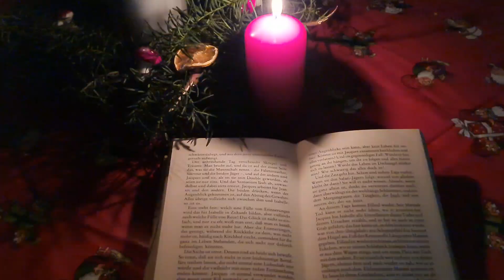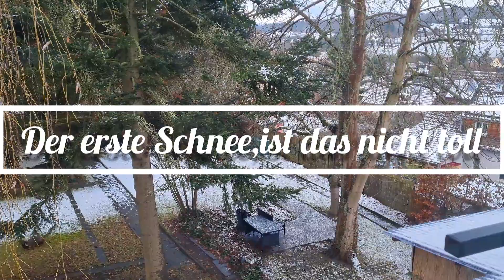Morgenroutine/ Tagesroutine im Winter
Heute gibt es eine Morgen/ Tagesroutine von mir.
Ich hoffe ich kann euch ein wenig in Weihnachtsstimmung bringen.

Viel Spaß ❤

➡️ Instagram   My sweet and cozy home